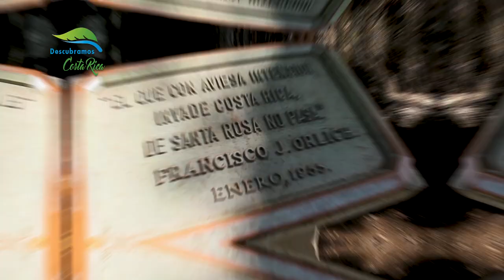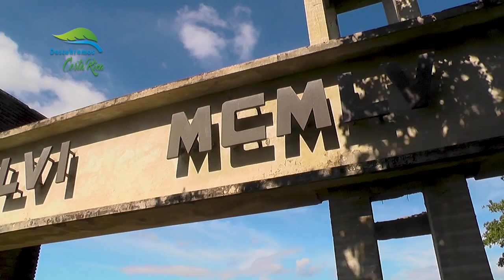Descubramos Costa Rica: Hacienda Santa Rosa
La Hacienda Santa Rosa1​ es un monumento histórico nacional de Costa Rica, ubicado en la provincia de Guanacaste. Es principalmente conocida por ser el sitio donde se desarrolló la batalla de Santa Rosa, que enfrentó Costa Rica para combatir a William Walker y sus filibusteros el 20 de marzo de 1856, en el marco de la Campaña Nacional de 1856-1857. El general José Joaquín Mora Porras dirigió las tropas costarricenses a este sitio para combatir las tropas extranjeras, que estaban al mando del coronel húngaro Louis Schlessing. Actualmente, la Hacienda Santa Rosa se encuentra dentro del Parque nacional Santa Rosa, en el Área de Conservación Guanacaste, y es administrada por el Sistema Nacional de Áreas de Conservación de Costa Rica.